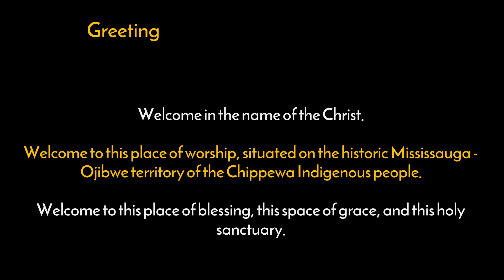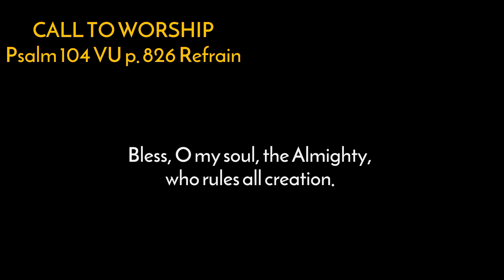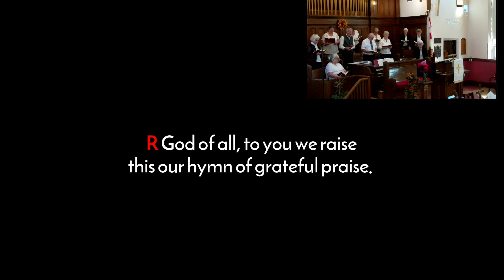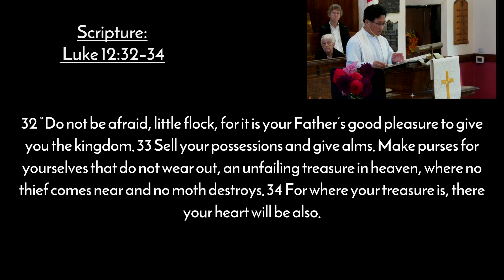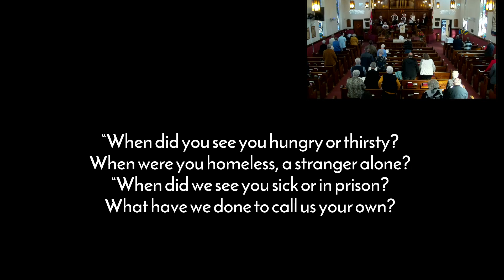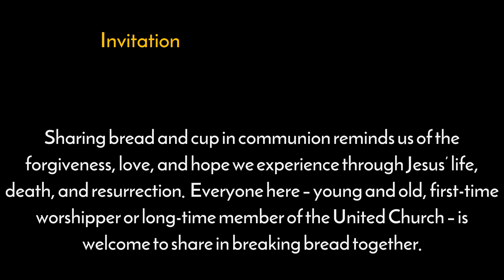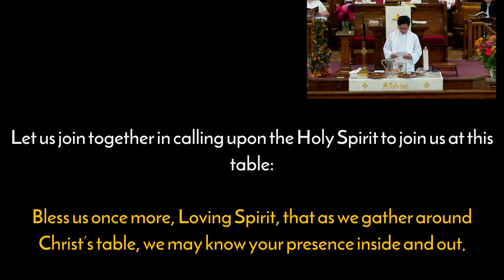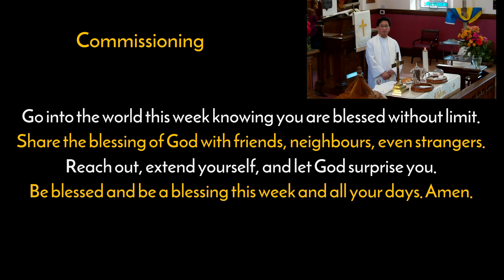Sunday, October 02, 2022